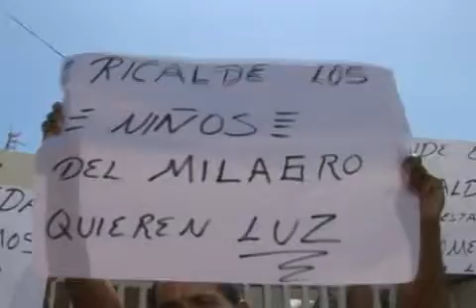Habitantes de la colonia El Milagro se manifestaron frente a las instalaciones de la CFE